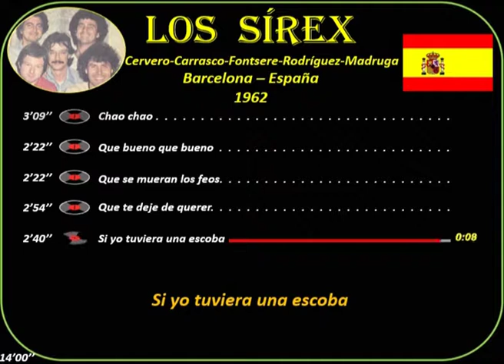Los Sírex (1962) Barcelona(Esp) Chao chao-Que bueno.-Que se mueran los feos-Si yo tuviera una escoba